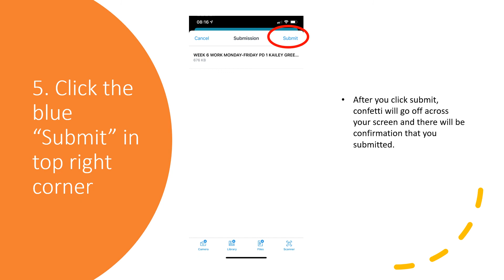Canvas Upload use this one